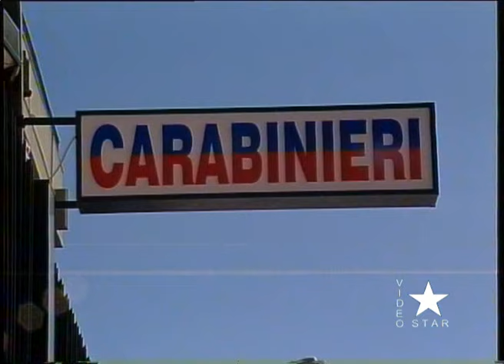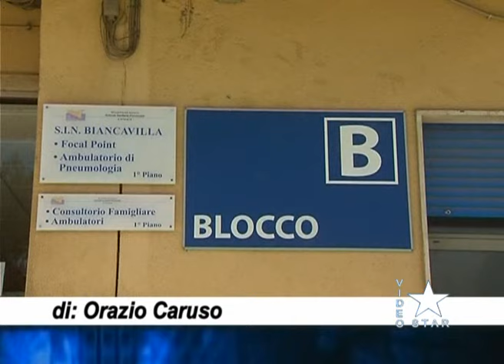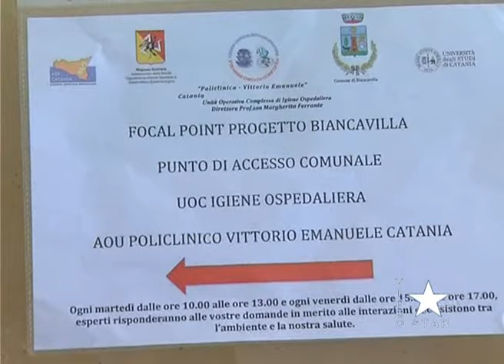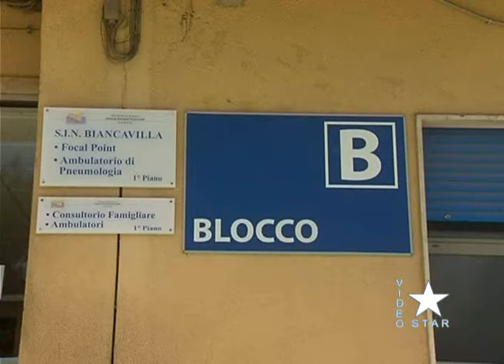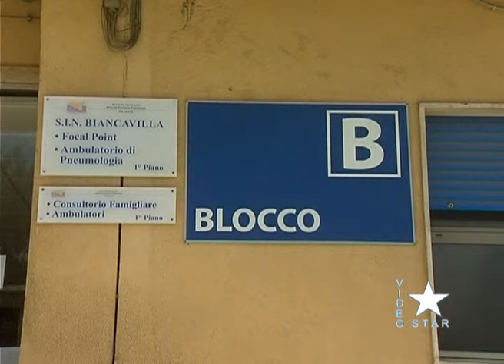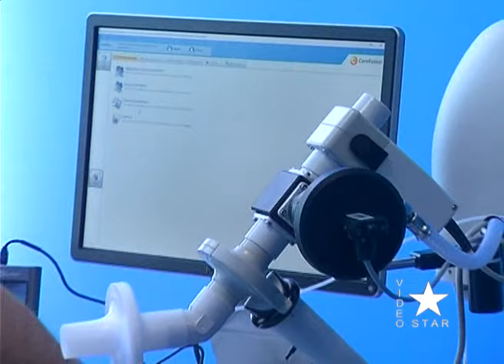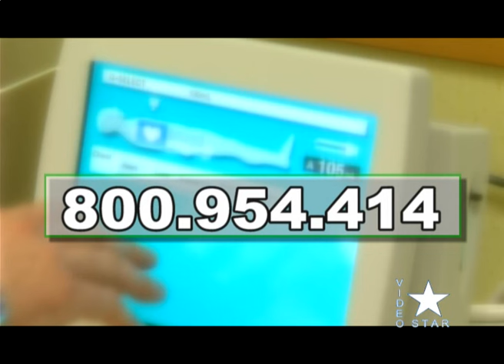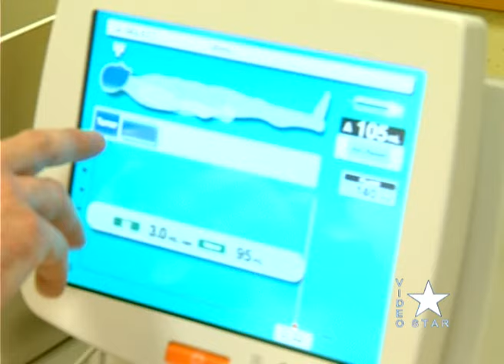Star News mercoledì 10.4.2024